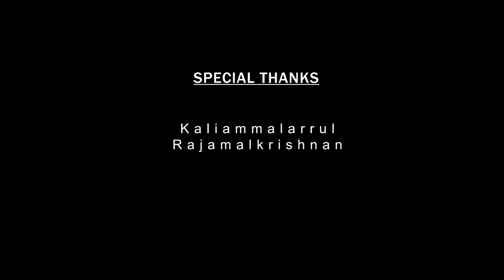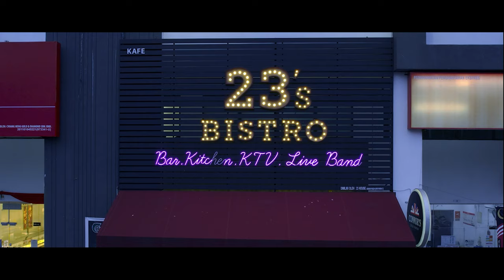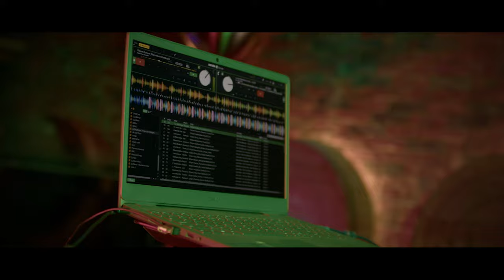Eldra 4K Short Film | Shatya | Nathan Rock | Kambaniyakkam | Thevarooban | Maraz Digital | Malaysia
The Most awaited Official Eldra Malaysia Short Film has finally been Released for Viewing. Directed by our own 'Mannin Mainthan', Mr. Shatya. Joining hands with Maraz Digital, this epic short film will surely inspire each and every one of you personally, and also brings a great message to recent society. ( Soon Eldra The Movie )

Producer : Shatya (KAMBAN IYAKKAM)

Written & Directed : Shatya

Line Producer : Maraz

Executive Producer : Nathan Rock

Co - Director : Peter Chandran

Asst. Director : Kumanan

Cast : Shatya, Kirthanah Subramaniam, Nathan Rock, R. Prabha, Balan ShanthiNathan, Alexzendar Michael(AK)

DOP : Gawsigan Vicneswaran (Maraz)

Digital Mixing & Mastering : Maraz

Camera 6K, Drone, Post Production, DI, Digital Recording Studio & Digital Mastering - @ Maraz Digital

This Short film End Song - Eldra Title song

 Lyrics - Vassan, Thevarooban (Maraz),

 Vocals - Thevarooban (Maraz), Vassan, Nathan Rock
 Composed by - Thevarooban (Maraz)

Published by Maraz Digital